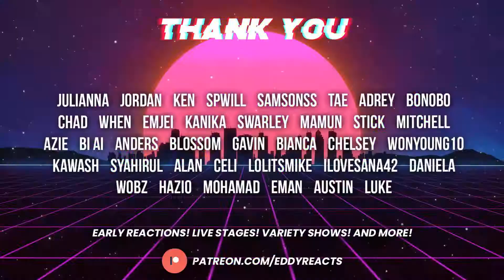Reaction to SECRET NUMBER at TRANSONGLATION | Got That Boom